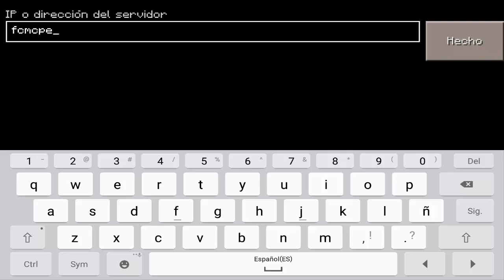SERVER DE GTA 5 EN MINECRAFT PE 0.17.0 - SERVERS PARA MINECRAFT PE 0.16.0